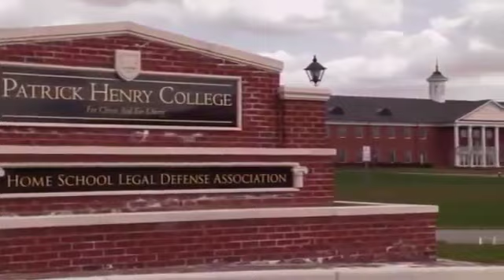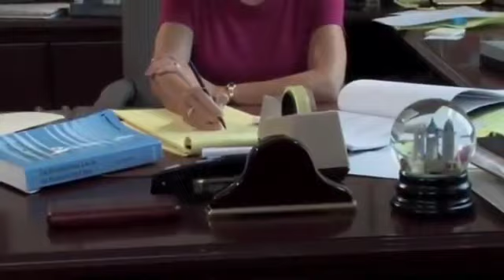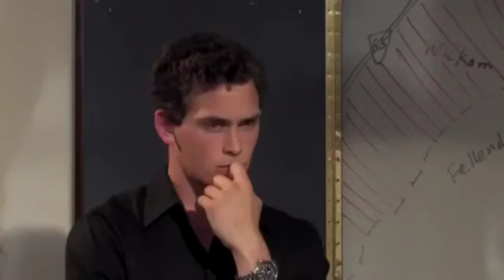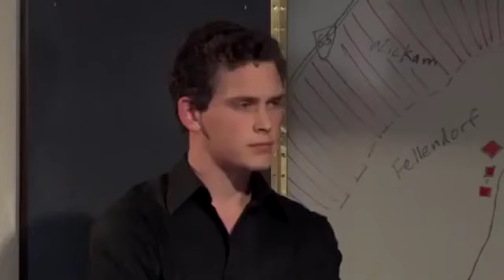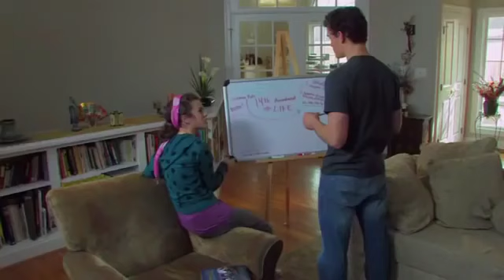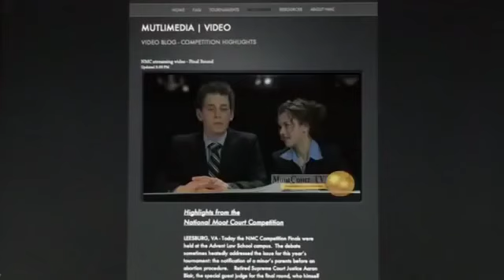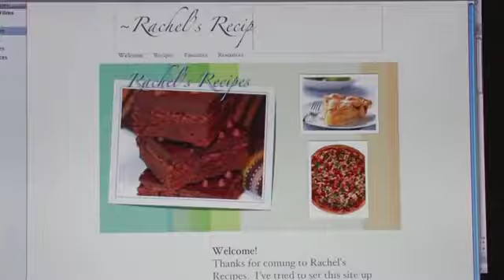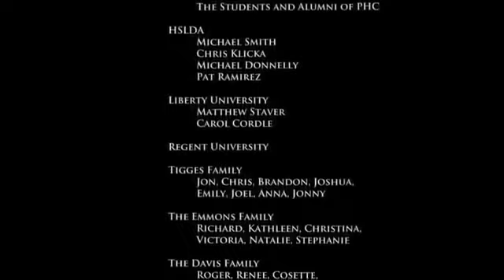Filme de ( 2009) Venha o que vier dublado.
Sinopse

Com a mãe advogada e o pai professor, Caleb Hogan cresceu sabendo a importância de expor suas ideias, responsabilizar-se por seus atos e escolher o que é certo... Venha o que Vier.

Estando face a face com as realidades e legalidades do aborto na preparação para o National Moot Court championship, enquanto sua mãe prepara-se para defender uma ação de grande importância diante do Supremo Tribunal, Caleb precisa decidir no que ele realmente acredita.

Se tiver um argumento pró-vida, poderá perder a competição mais importante para ele, e o apoio de sua mãe. Se ele decidir segui-la, poderá ganhar o tão cobiçado prêmio... mas, no processo, poderá perder o coração de sua amiga de equipe, Rachel.

Com seu professor e colegas de classe, Rachel não apenas entende o valor dos argumentos a favor da vida, assim como acredita nisso como a essência de tudo. A vida, desde o começo, existe para honrar a Deus.

Caleb pode ter a mesma convicção? Pode ele, ao mesmo tempo, ganhar o coração de Rachel? Enquanto o acordo é a saída mais fácil, é também a mais perigosa

Estreia Brasil:

2009

FICHA TÉCNICA:
ORIGINAL: Come What May (2009)
DIRETOR: George D. Escobar, Manny Edwards,
ROTEIRISTA: Manny Edwards, George D. Escobar, David Halbrook,
TRILHA: David Gilchrist,
ATORES: Austin Kearney, Kenneth Jezek, David Halbrook, Michael Farris, Bob Morrison, Scott Woodruff, Ian Badeer, Josh Holcomb, Joseph D. Durbin, Michael Donnelly, Ed Fife, Travis Herche,
ATORES: Victoria Emmons, Karen Jezek, Susan Pappas,